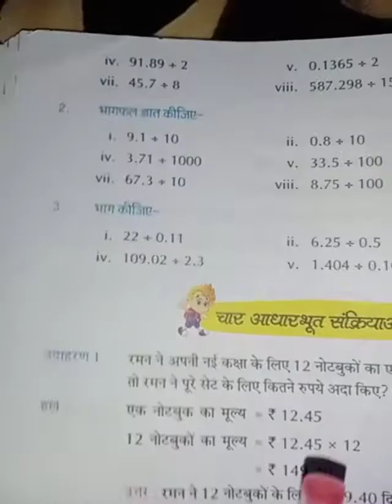Class-5th Subject-Mathematics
Subject-Mathematics Exercise-6.5 Question -1,2,3